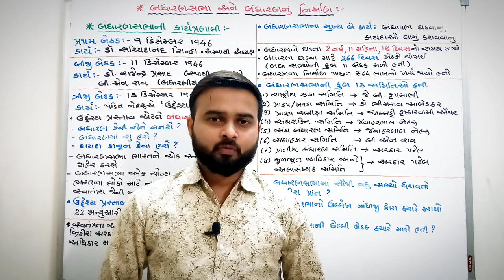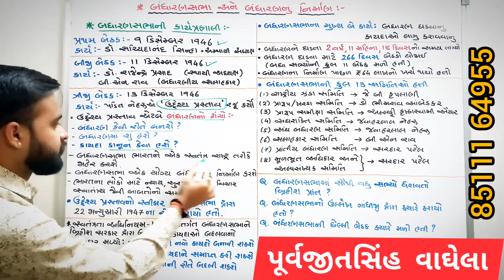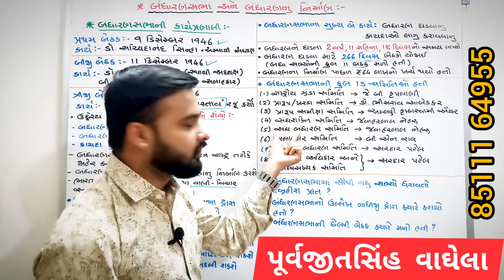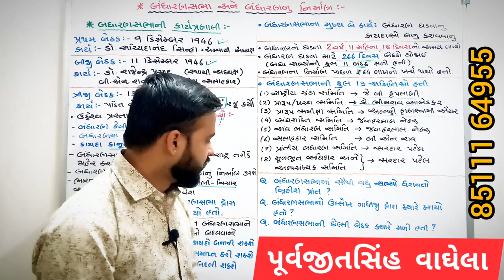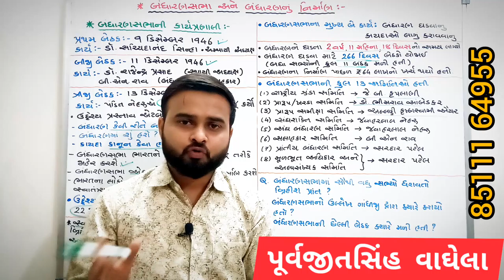Indian constitution||ભારતનું બંધારણ||બંધારણસભા અને બંધારણનું નિર્માણ|||part-2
(ધોરણ ૫ થી ૧૦) તથા સ્પર્ધાત્મક પરીક્ષાની તૈયારી અંગે
નિયમિત પણે વિડિયો લેક્ચર જોવા આજે જ સબસ્ક્રાઈબ કરો અમારી ચેનલ